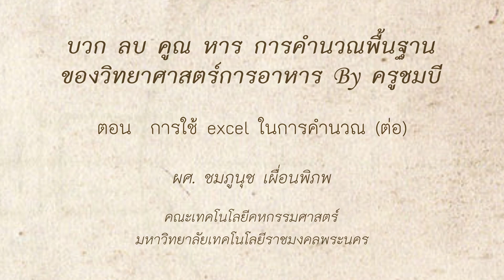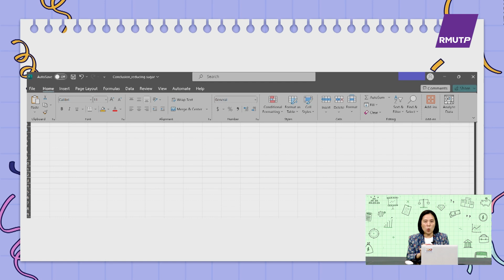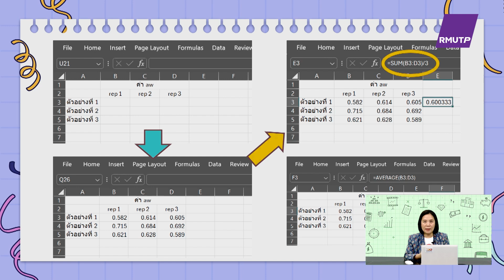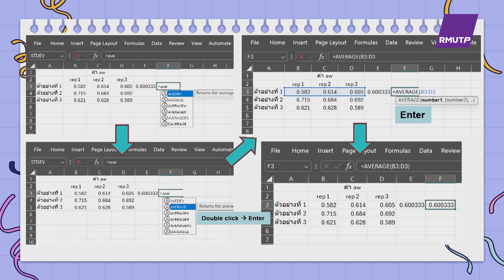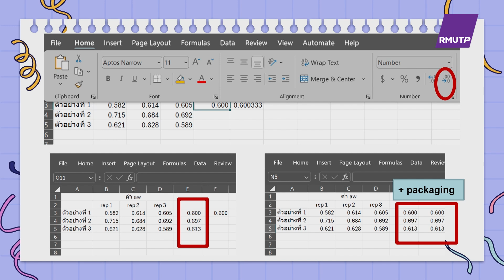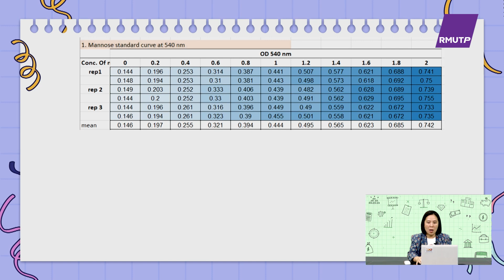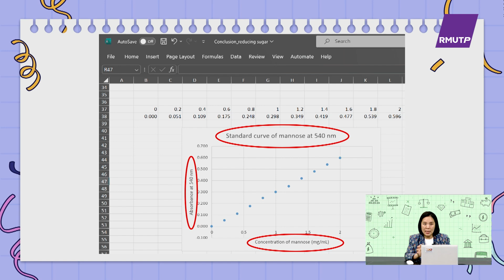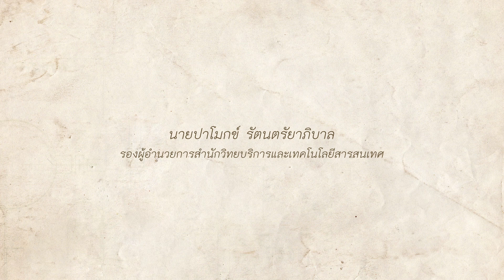การคำนวณพื้นฐานของวิทยาศาสตร์การอาหาร ตอนที่ 15 การใช้ excel ในการคำนวณ(ต่อ)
บวก ลบ คูณ หาร การคำนวณพื้นฐานของวิทยาศาสตร์การอาหาร by ครูชมบี